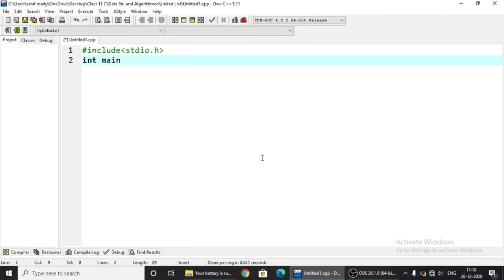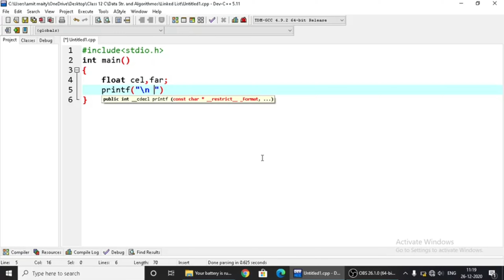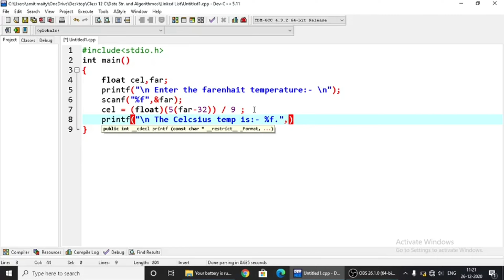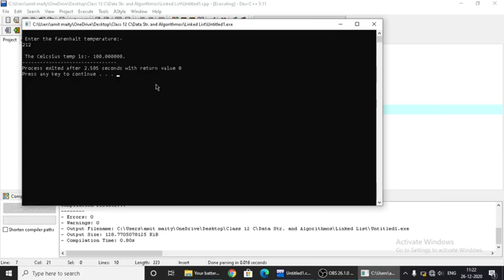How to Fahrenheit to Celsius Temperature in C Programming with detail explained 🤩 [#04] | Dev C++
Hi Freinds My Name is Amit.
Welcome my Cyber Amit Channel me ...
This is C Language Video .

C is a general-purpose, procedural computer programming language supporting structured programming, lexical variable scope, and recursion, with a static type system. By design, C provides constructs that map efficiently to typical machine instructions. Wikipedia
Typing discipline: Static, weak, manifest, nominal
Developer: Dennis Ritchie & Bell Labs (creators); ANSI X3J11 (ANSI C); ISO/IEC JTC1/SC22/WG14 (ISO C)
Stable release: C17 / June 2018; 2 years ago
Preview release: C2x (N2583) / October 11, 2020; 39 days ago
Designed by: Dennis Ritchie
Filename extensions: c,.h